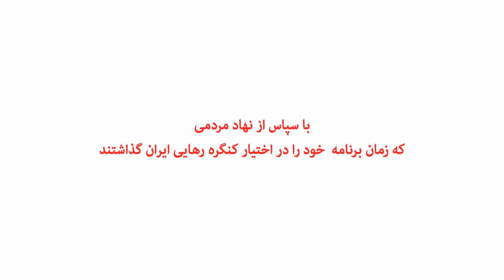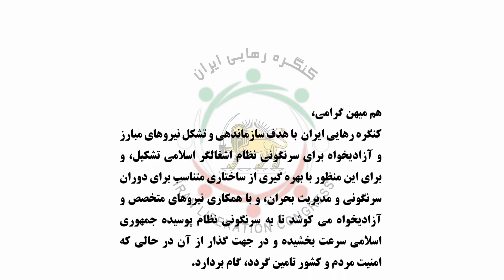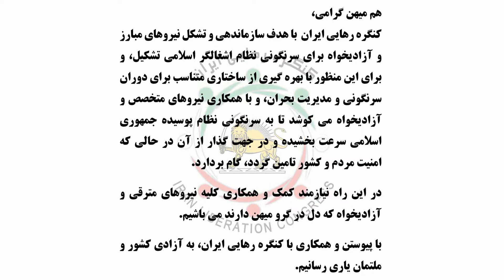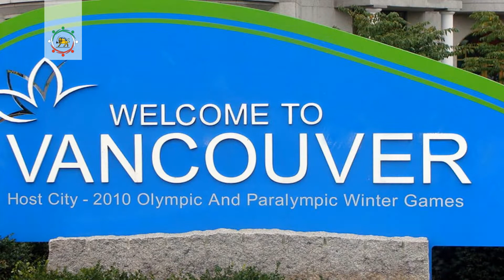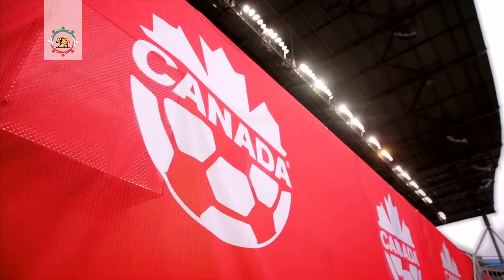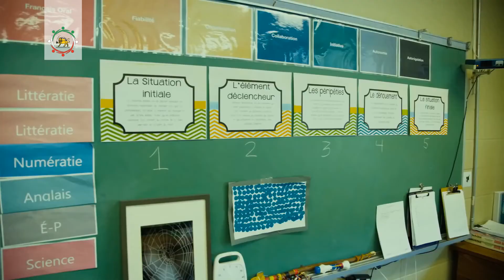سیمای کنگره شماره ۵ سه‌شنبه ۵ نوامبر ۲۰۱۹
برنامه سیمای کنگره رهایی ایران شماره 5 هفته 45